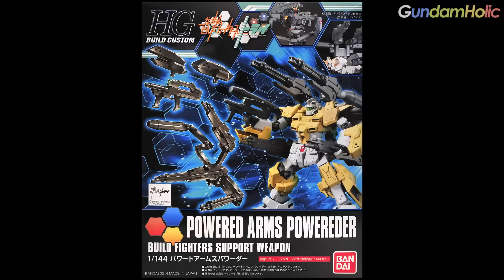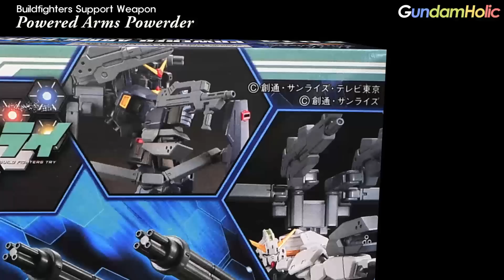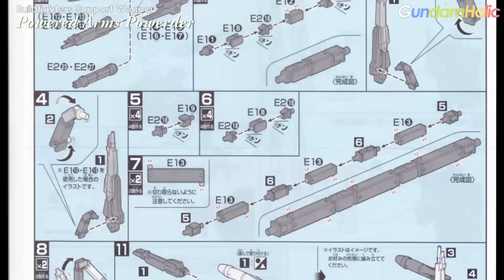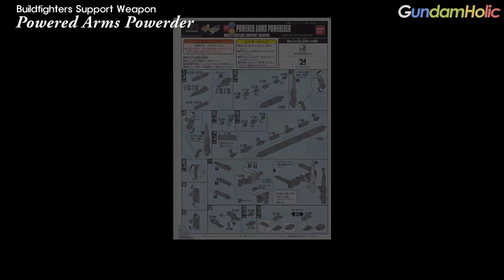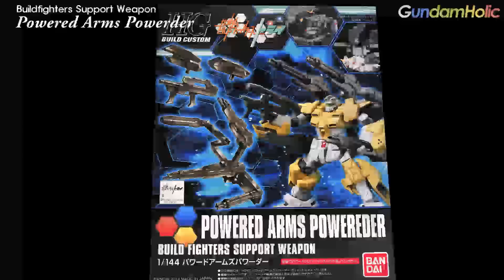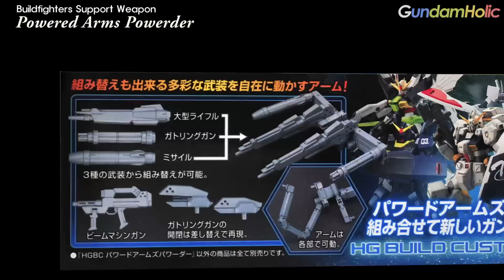동영상 건프라 리뷰 - unboxing [HGBC014] 파워드 암즈 파워더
HGBC 파워드 암즈 파워더의 오픈박스 리뷰 입니다